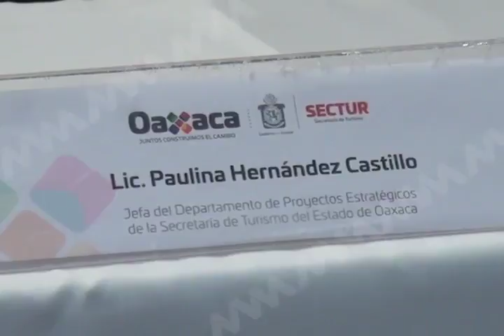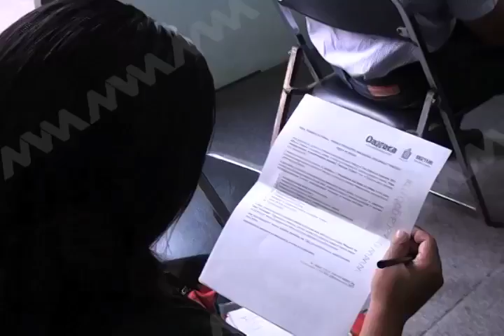Realiza Secretaría de Turismo Mesa: "Oaxaca productivo e innovador: Desarrollo Turístico"